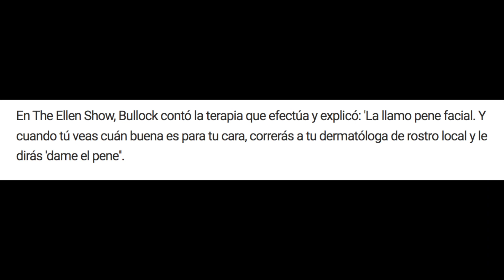Vlog Mis Trucos De Maquillaje & Mi Secreto Para Tener Rostro Firme Sin Arrugas 💋@MakeupLover67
Belleza por dentro y por fuera eso define a una makeuplover
Mi Instagram @MakeupLover67
My Storefront Amazon

Productos Utilizados en mi video:
crema hidratante Dr Zenovia
pixi by petra flawless beauty primer para todo tipos de pieles
fenty beauty by rihanna gloss bomb ice cold heart'D
maybelline fit me matte poreless normal to dry skin 310 sun beige
nyx bare with me vanilla
jafra polvo facil translucido mate
pixi by petra nuance quartette honey nectar ,bronceador,rubor e iluminador
natasha denona mini biba palette
pixi by petra liquid shadow sunset & chiffon
pxi by petra endless eye pen black noir
pixi by petra large lash mascara
makeup revolution lapiz para cejas medium brown
makeup revolution soap brow
makeup revolution gel para las cejas ash brown
gel para pestañas duo
pestañas ardell
lapiz para labios jafra Diana
superstay vinyl ink maybelline 25 red-hot
urban decay all nighter long lasting makeup spray

Brochas que use:
Morphe R7,R39,